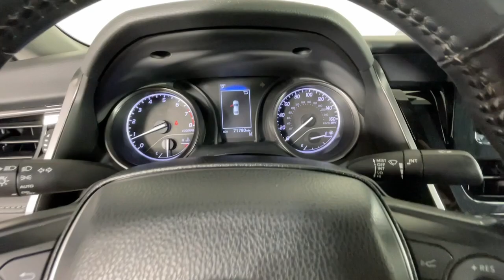2021 TOYOTA CAMRY Newnan, Peachtree City, Carrolton, Fayetteville, Union City P3852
Supersonic Red Used 2021 TOYOTA CAMRY available in 2 Herring Road, Newnan, Georgia at Toyota of Newnan. Servicing the Newnan, Peachtree City, Carrolton, Fayetteville, Union City area.

TOYOTA CERTIFIED Vehicles come standard with a 7 YR/100K WARRANTY* *12 months/12000 mile bumper to bumper warranty*! Our certified vehicles pass an extensive evaluation--each vehicle needs to clear a stringent 160 point inspection by our professionally trained service technicians. Buying an used vehicle can sometimes be a scary process...let us make it easy. Knowing the vehicle you are purchasing is sound both mechanically and cosmetically will allow you to buy with confidence! Come visit us at Toyota of Newnan where we do business one way...the right way!!! We offer financing even with bad credit and can help you get into a new car. *See Tameron for copy of warranties.brbrLeather Steering Wheel Controls USB / AUX Ports Bluetooth Black Cloth 4-Wheel Disc Brakes 6 Speakers ABS brakes Active Cruise Control Air Conditioning AM/FM radio: SiriusXM Apple CarPlay/Android Auto Dual front impact airbags Dual front side impact airbags Electronic Stability Control Emergency communication system: Safety Connect with 1-year trial Exterior Parking Camera Rear Fabric Seat Trim w/Sport SofTex Four wheel independent suspension Front anti-roll bar Front Bucket Seats Fully automatic headlights Illuminated entry Knee airbag Occupant sensing airbag Overhead airbag Power door mirrors Rear anti-roll bar Rear side impact airbag Remote keyless entry Split folding rear seat Steering wheel mounted audio controls Traction control Variably intermittent wipers Wheels: 8.0J x 18 Black Machined-Finish Alloy. Recent Arrival! 28/39 City/Highway MPG Toyota Camry 2021 SE CERTIFIED Certified. FWD 2.5L I4 DOHC 16V 8-Speed Automatic Predawn Gray Mica